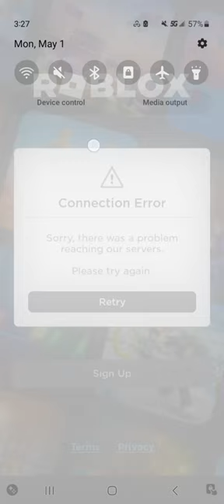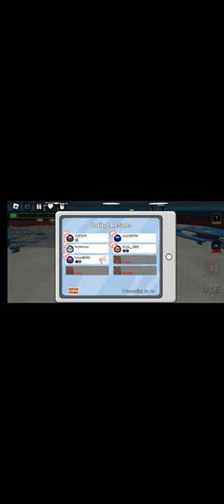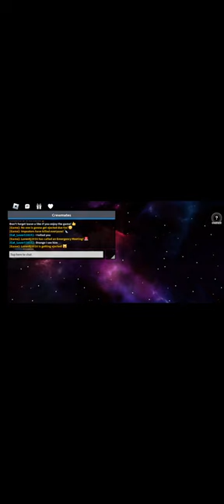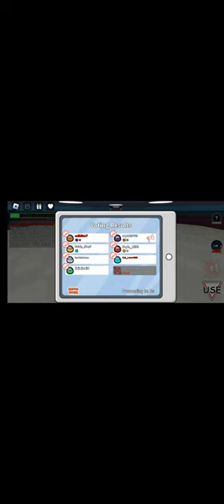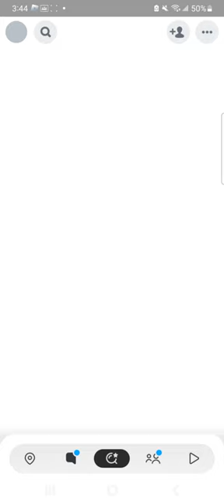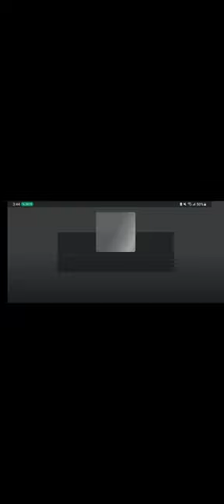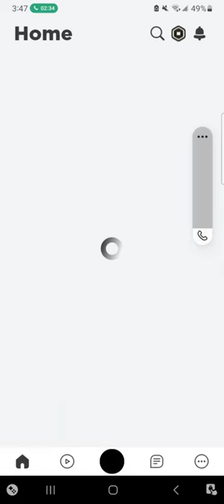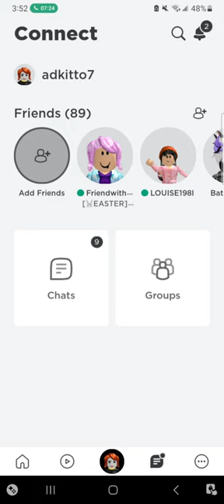Gaming with Allen and Krysta: Episode 1 (2023)